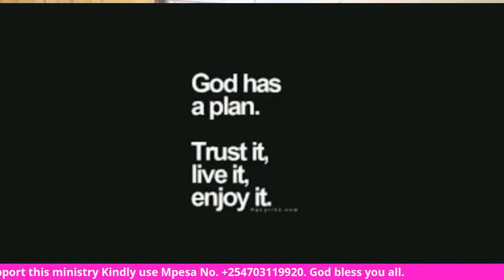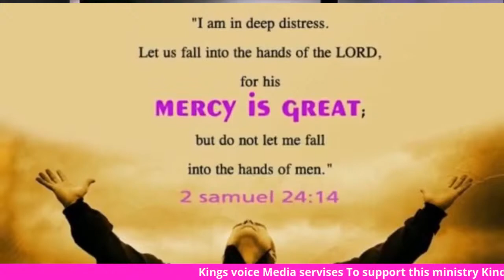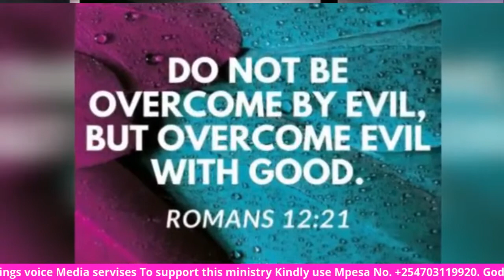KURAHA MAWIKO MA NGAI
UNENE WA NGAI